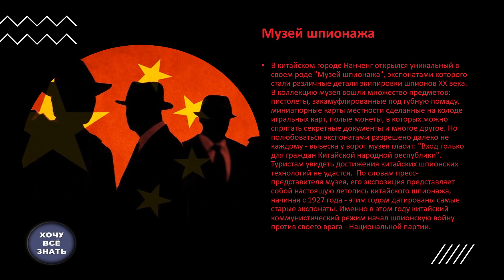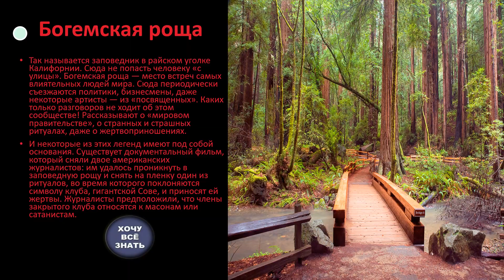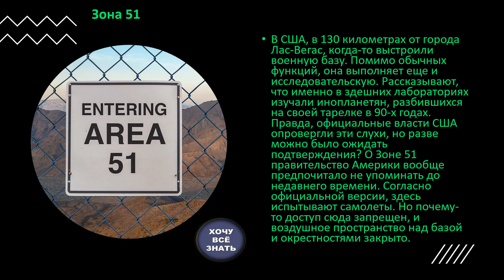5 Запретных мест куда не пускают людей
No entrance spots around the world